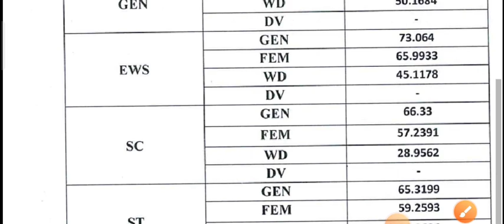vanpal exam final result / forester result / vanpal exam final cut off / vanpal exam latest news